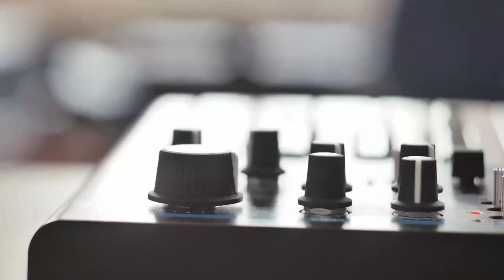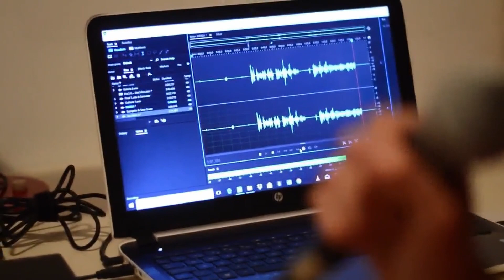Sunday Morning - Ross Howard ORIGINAL SONG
Sunday Morning - recorded in Canada with the super talented John Bakker. I've always loved how this song builds - revealing inner turmoil.